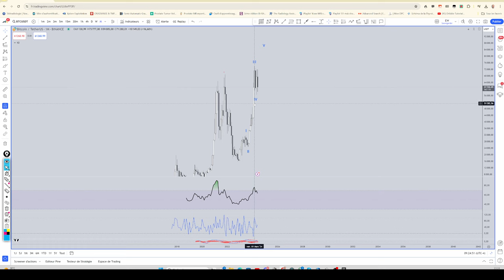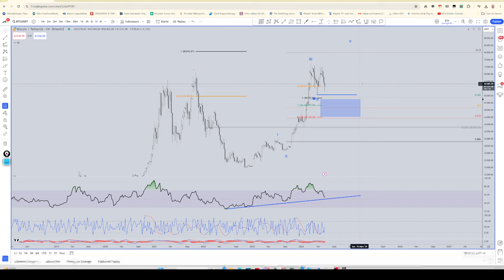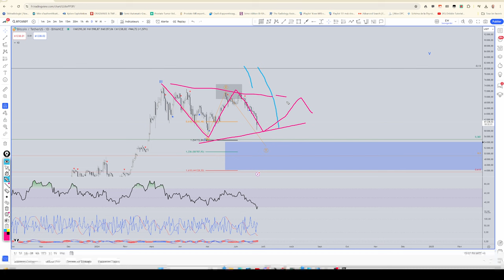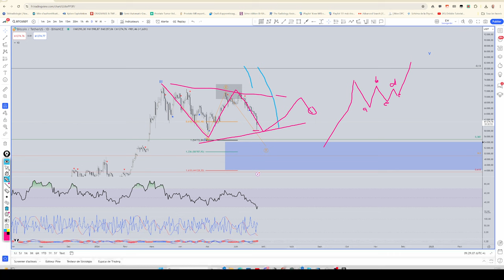Décryptage de la Correction du Bitcoin en 5 Minutes